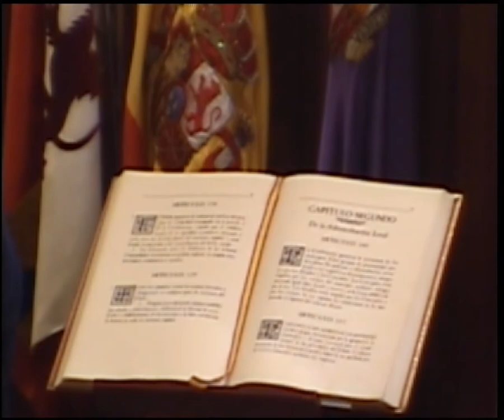Pleno de la Diputación del día 22 de febrero de 2017